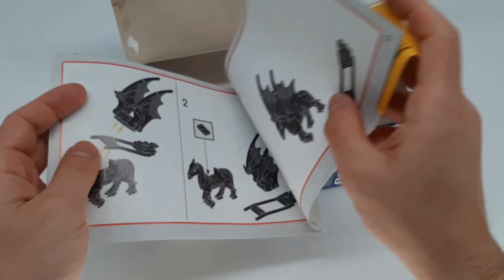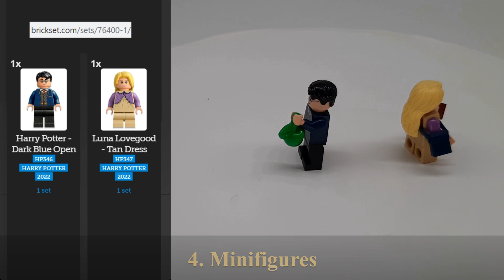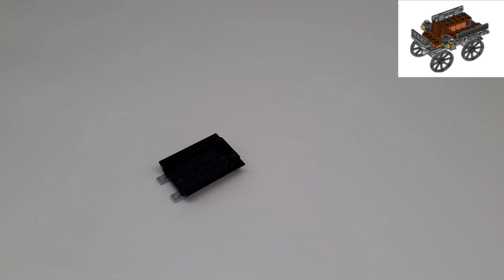LEGO Hogwarts Carriage and Thestrals 76400 buildx8 - Harry Potter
Speed Building (x8) of LEGO® Hogwarts™ Carriage and Thestrals 76400 - Harry Potter™.
Availability: 2022/23. Price: 20$ /20€.

LEGO® Harry Potter™ Hogwarts™ Carriage and Thestrals (76400) is a buildable toy for children aged 7 and up, with magical creatures to care for and carriage rides to enjoy for endless adventures.

Iconic characters and creatures
Young witches, wizards and Muggles will love to join Harry Potter and Luna Lovegood™ as they discover an adult and baby Thestral in the Forbidden Forest. There’s an apple and meat to feed the mystical, winged creatures before taking a Thestral-drawn carriage ride to the next enchanting escapade. This versatile playset will inspire kids to recreate memorable scenes from Harry Potter and the Order of the Phoenix™ and role-play endless adventures of their own. The free LEGO Building Instructions app lets kids view, zoom and rotate the model as they build, providing an amazing sense of immersion and interaction during the construction process.

Packed with role-play fun – LEGO® Harry Potter™ Hogwarts™ Carriage and Thestrals (76400) is quick to build and will inspire magical adventures that never end
Iconic characters – Includes Harry Potter™ and Luna Lovegood™ minifigures, an adult and baby Thestral, plus a buildable carriage that attaches to the adult Thestral
Many ways to play – This playset will inspire kids to recreate favorite scenes from Harry Potter and the Order of the Phoenix™ and role-play imaginative adventures of their own
Magical gift – This buildable playset brings Harry Potter™ magic to kids aged 7 and up, whether given as a birthday present, holiday gift or special treat
Build, play and display – The carriage pulled by the adult Thestral (wings folded) measures over 3.5 in. (9 cm) high, 6.5 in. (17 cm) long and 2.5 in. (6 cm) wide
Authentic details – The set comes with accessories kids will recognize from the movies, including meat and an apple to feed to the Thestrals and a copy of the notorious magazine, The Quibbler
Immersive building experience – The free LEGO® Building Instructions app lets users view, zoom and rotate the model as they build
Part of an extensive range – LEGO® Harry Potter™ playsets put favorite characters, familiar locations and magical adventures into the hands of all young wizards, witches and Muggles
Quality guaranteed – LEGO® components fulfill stringent industry quality standards to ensure they are consistent, compatible and connect and pull apart easily every time